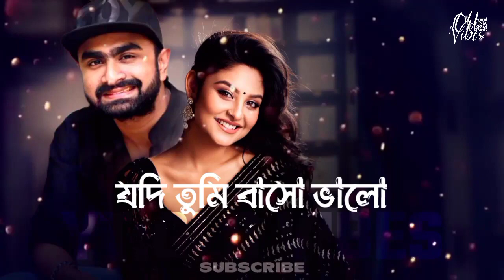Jodi Tumi Basho Valo | যদি তুমি বাসো ভালো | Imran Mahmudul | Naznin Niha | Bangla Song 2024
FL Only Music Just grab them 🥰